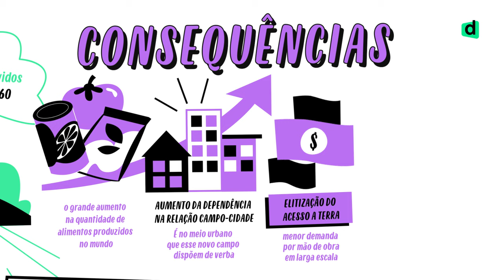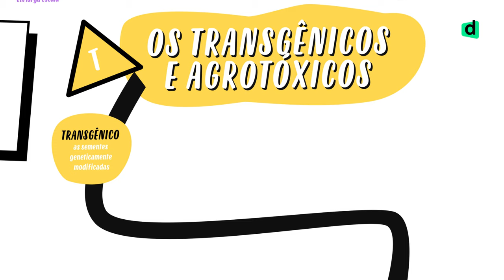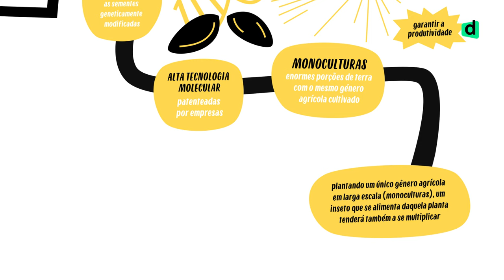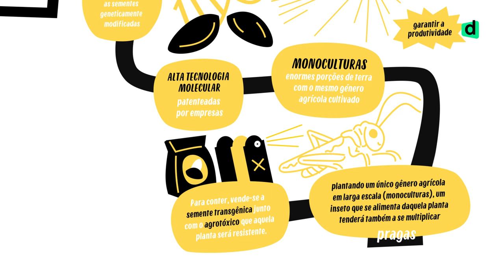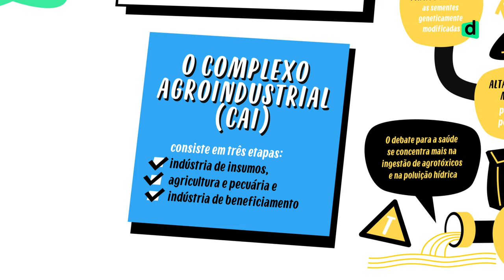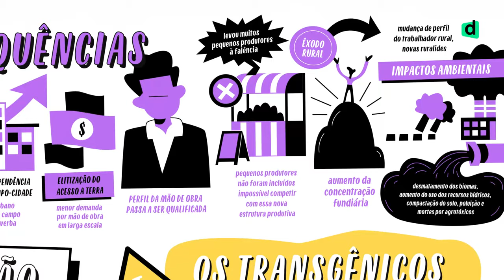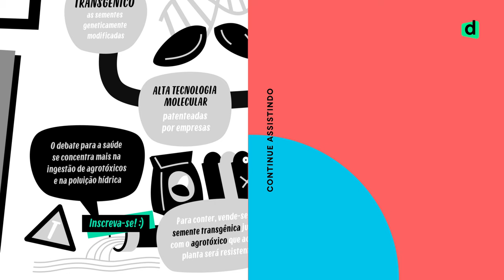REVOLUÇÃO VERDE | Geografia | Quer Que Desenhe | Descomplica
Quer saber mais sobre a Revolução Verde?!

Então vem com a gente, porque a nossa monitora de geografia Bruna Cianni vai explicar todos os detalhes desse processo de modernização para você arrasar no Enem e em qualquer outro vestibular!

É só dar play no vídeo e aprender! 😉

📚 BAIXE O MAPA MENTAL SOBRE REVOLUÇÃO VERDE COMPLETO E EM ALTA DEFINIÇÃO:
Continue com a gente!